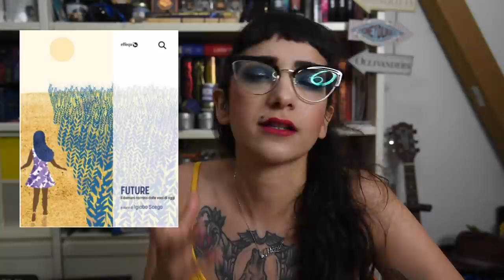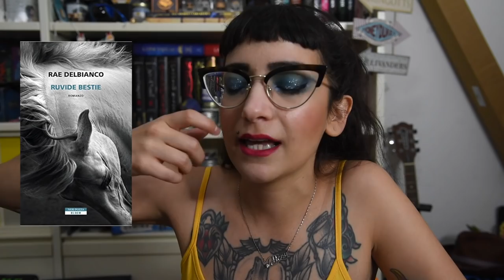RECAP DI METÀ ANNO: Tutte le letture della prima metà del 2020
Non vi siete ancora liberat di me nonostante manchi da questi schermi da alcune settimane!
Oggi super recap di 6 mesi di letture, un bilancio 2020 abbastanza impegnativo ma pieno di spunti e consigli meravigliosi.
Voglio sapere anche quali sono le vostre top letture fino ad ora!

LIBRI CITATI
Il mare senza stelle
Le città perdute
I ragazzi della Nickel
This is how you lose the time war
La catena d'oro
Noughts & Crosses
Lies of Locke Lamora
Incanto - storie di stregoni e di scienziati
Pecore Nere
La mia casa è dove sono
Se tutte le donne
Ogni volta che ti picchio
The Bethroted
La mia prima volta
The guinevere's deception
La festa nera
Romanzo esplicito
Of curses and kisses
Quello che abbiamo in testa
Parità in pillole
Cronache dalla polvere
Ruvide bestie
Laura Dean continua a lasciarmi
La generazione
Quando tutto diventò blu
Il circolo della fortuna e della felicità
La quercia

Thumbnails & Graphics: Photoshop / Illustrator